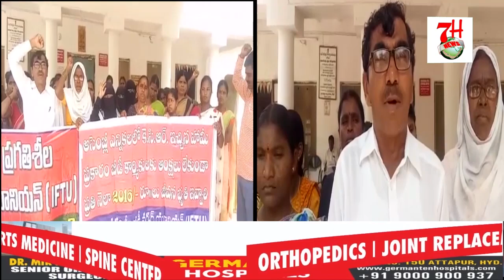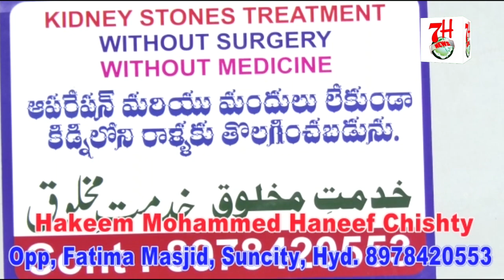WORKERS KO PENSION NAHI MILNE PAR UNHONE KIYA DHARNA| 7H News | HYDERABAD